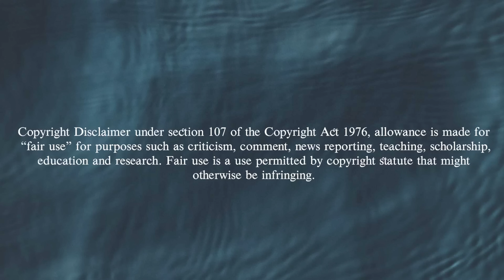Journalist reacts to Miss Americana starring Taylor Swift with no filter 🫢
well...this has got to be my second most highly requested video!
here's my in depth reaction/commentary/analysis of miss americana.
in today's video we are discussing the highs and lows of this (only partially) revealing documentary. including snake gate, 2016, kanye west, taylor's political awakening and much more.
keep it respectful in the comments 😘